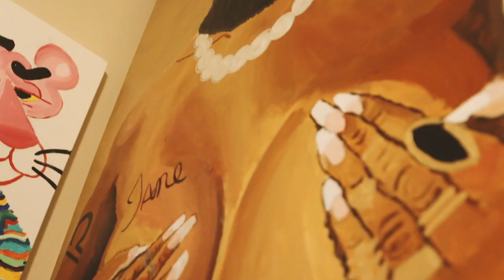Good Stories (Featuring Stewart Wayne)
Good Stories The Video Series releases with an episode with Indianapolis' own Stewart Wayne, the artist.

Conversations led to the lifestyle of an artist, figuring out your purpose and personal growth through creative endeavors. View art pieces by Stewart on Instagram @artby_stewartwayne!

You can find more Good Stories content on Instagram @yourgoodstories